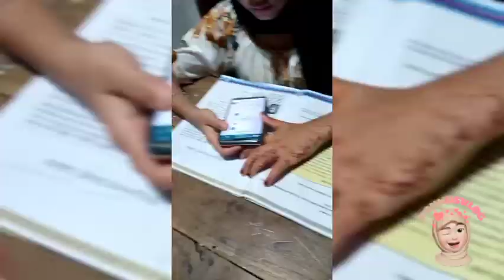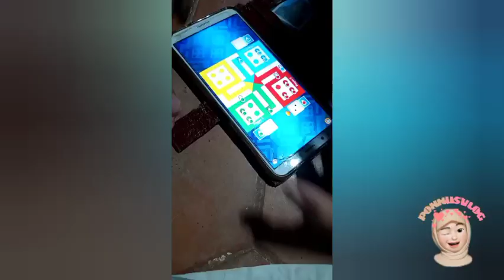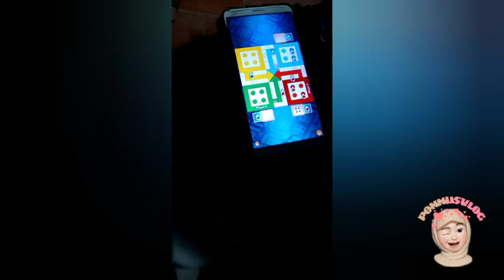Evening to night vlog aparatha😂🤭